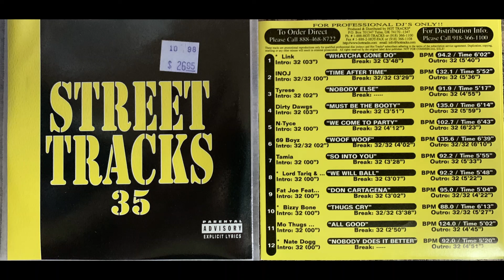(2. INOJ - TIME AFTER TIME - Pre-Release Version - LIL' JON / STREET TRACKS 35) Cyndi Lauper ATLANTA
*** Dope Pre Release From My Fav Girl From Back In The Day. INOJ ( I KNOW J), She had such a beautiful voice and was Lil Jon's creation! ***

Enjoy!. Ya Boy, C-O-D-E-I-N-E

Various – Street Tracks 35
Label: Hot Tracks – ST-35
Series: Street Tracks – 35
Format:
CD, Compilation, Promo
Country: US
Released: 1998
Genre: Hip Hop
Style:
Tracklist
1 Link (3)– Whatcha Gone Do? 6:02
2 Inoj– Time After Time 5:52
3 Tyrese– Nobody Else 5:17
4 Dirty Dawgs– Must Be The Booty 6:14
5 N-Tyce– We Come To Party 6:43
6 69 Boyz– Woof Woof 6:39
7 Tamia– So Into You 5:55
8 Lord Tariq & Peter Gunz– We Will Ball 5:48
9 Fat Joe Feat. Puff Daddy– Don Cartagena 5:04
10 Bizzy Bone– Thugz Cry 6:13
11 Mo Thugs Family Feat. Felecia & Krayzie Bone– All Good 5:02
12 Nate Dogg– Nobody Does It Better 5:20
Notes
N-Tyce
We Come To Party
6:43 / BPM 102.7
Digital Mix by Scott Mocha

69 Boyz
Woof Woof
6:39 / BPM 135.6
Digital Mix by Robert Farrell

Dirty Dawgs
Must Be The Booty
6:14 / BPM 135.0
Digital Mix by Jim Thias

Bizzy Bone
Thugz Cry
6:13 / BPM 88.0

Link
Whatcha Gone Do?
6:02 / BPM 94.2
6
Tamia
So Into You
5:55 / BPM 92.2
Digital Mix by Ron Hester & Omar 'Battman' Fleming

INOJ
Time After Time
5:52 / BPM 132.1

Lord Tariq & Peter Gunz
We Will Ball
5:48 / BPM 92.2
Digital Mix by Tim Prezzano

Nate Dogg
Nobody Does It Better
5:20 / BPM 92.0
Digital Mix by Lon CardeNas

Tyrese
Nobody Else
5:17 / BPM 91.9

Fat Joe featuring Puff Daddy
Don Cartagena
5:04 / BPM 95.0
Digital Mix by Chris Racine

Mo Thugs Family featuring Felecia & Krazie Bone
All Good
5:02 / BPM 124.0